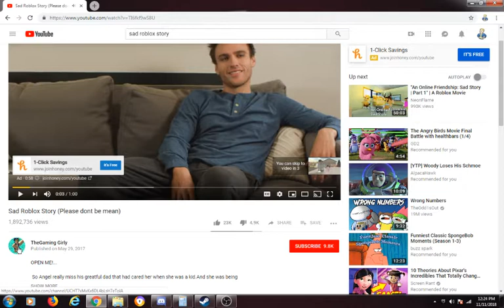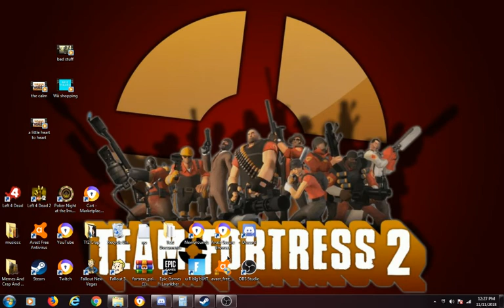Reacting to A Sad Roblox Story!(warning:Emotional!)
This was so hard to film :cccc